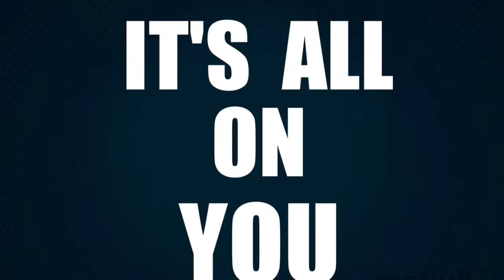Write down to succeed Don't say why me ?